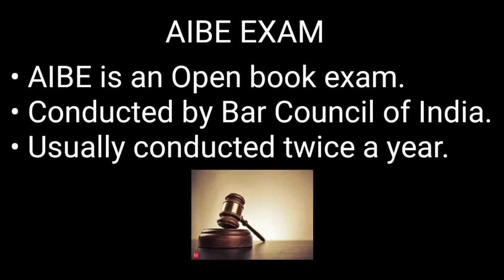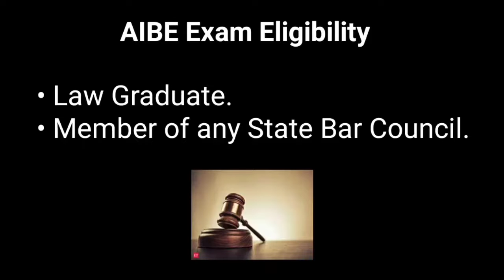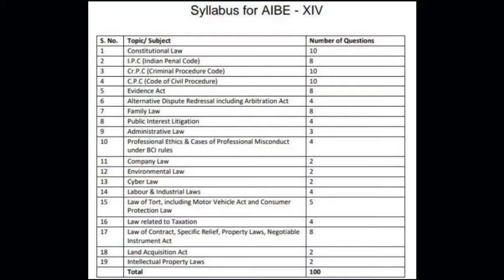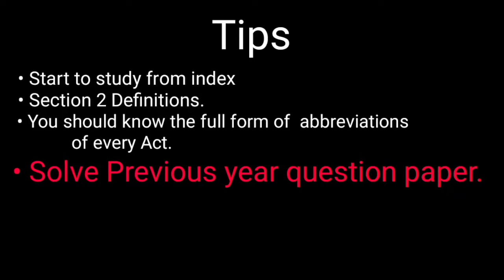Lets clear AIBE Exam in first attempt|All India Bar examination(Malayalam) by Adv Vishnupriya Sivaji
You can connect me through my Facebook page Law Points.